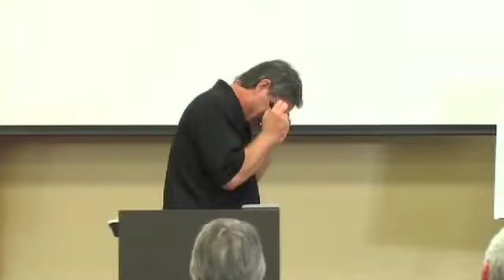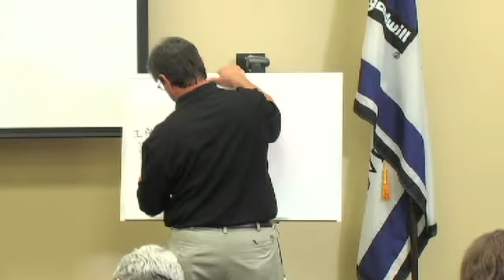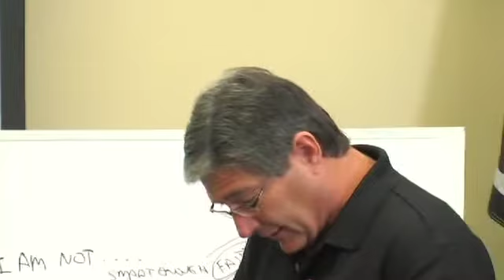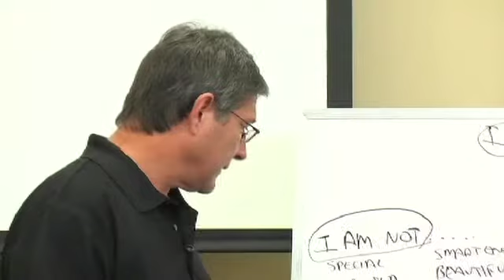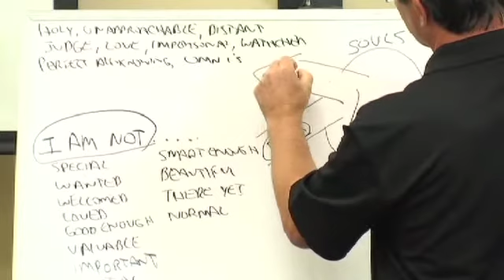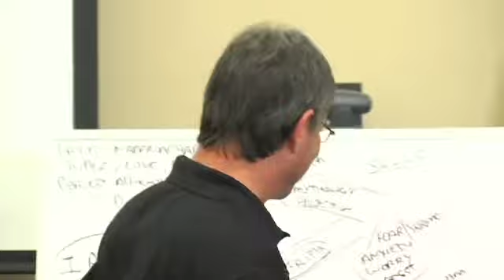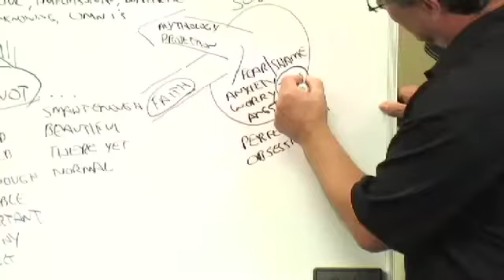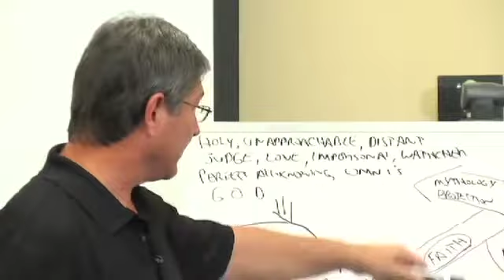Free to Live 3 With C. Baxter Kruger, Phd